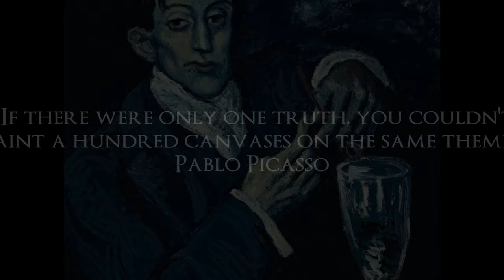Tanja Trojan " A Boy and Picasso´s Absinthe Drinker "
The Absinthe Drinker, from Picasso’s blue period

Interpretation „Porträt des Angel Fernández de Soto“ : Picasso porträtierte seinen spanischen Jugendfreund in seiner blauen Periode im Jahr 1903 in Paris. Das Bild von de Soto wird Picasso später als sein Hauptwerk erklären. Das Gemälde war bereits zu Picassos Lebzeiten hoch dotiert – es kostete damals, um die 29,15 Millionen Dollar – heute wird es auf vierzig bis sechzig Millionen Dollar geschätzt und wurde im Auktionshaus Christies London (Großbritannien) um 42 Millionen Dollar in Privatbesitz versteigert.

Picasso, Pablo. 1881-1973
Absinthe Drinker
France, 1901
Picasso produced this work in the autumn of 1901, during his second trip to Paris, when he was just 22 years old. The theme of man's loneliness in a cafe, of isolation and emptiness, was not new to French art in the second half of the 19th century and could be found in the works of Degas and of Picasso's much-admired Toulouse-Lautrec. But in the paintings by the young Spaniard the theme acquired a previously unknown sense of drama. Our lonely heroine sits at a table in a cafe, the background a dirty-red wall which reinforces the sense of discomfort. Emphasizing the flatness of the canvas, the colour of the walls and the bluish tone of the marble table seem to press the space inwards, around the woman, enclosing her in her hopeless loneliness. In the pose of the absinthe brinker, in her face, we can identify the outcast: the totally enclosed space of her body, the expressive distortion of the right hand, seem to indicate the tension of a coiled spring. Picasso strictly boxed in the immobile face - the hand acts as a support, its precise perpendicular running through the imperfect oval of the figure, while a protecting hand clasps the shoulder. Everything reinforces the sense of inner tension and cuts the figure off from the world around. On the basis of real observations in a cafe Picasso created a generalised and timeless symbol of the tragedy of life. On the back of the painting, concealed beneath heavy overpainting in blue and yellow, is a woman's head, probably a fragment of a work which did not satisfy the artist.
Author:
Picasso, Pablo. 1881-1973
Title:
Absinthe Drinker
Place:
France
Date:
1901
Material:
canvas
Technique:
oil
Dimensions:
73x54 cm
Acquisition date:
Entered the Hermitage in 1948; handed over from the State Museum of New Western Art in Moscow; originally in the Sergei Shchukin collection
Quelle; THE STATE HERMINATE MUSEUM